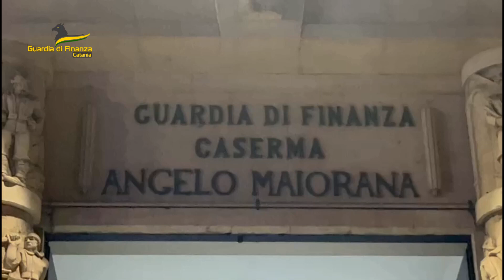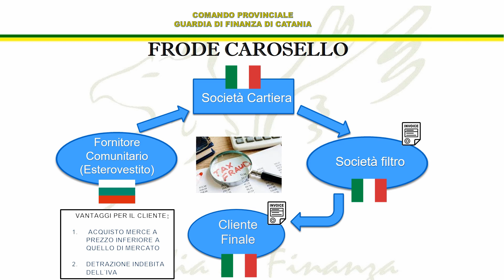GDF CATANIA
arrestate 10 persone per associazione a delinquere finalizzata all’evasione dell’IVA e alla bancarotta fraudolenta. Sequestrati oltre 30 milioni di euro di beni e disponibilità finanziarie.